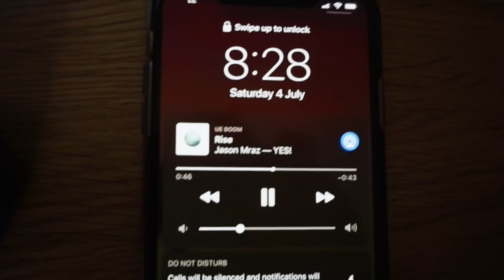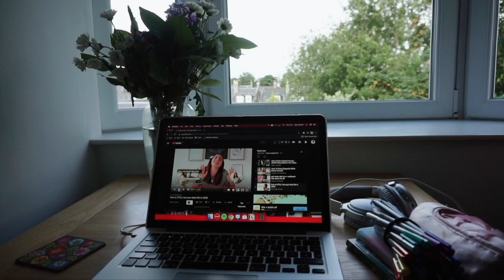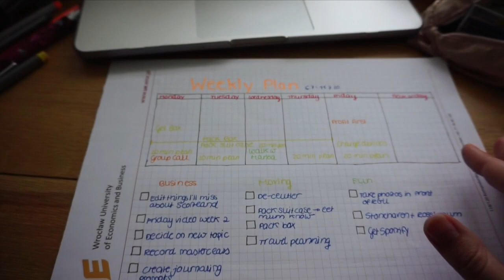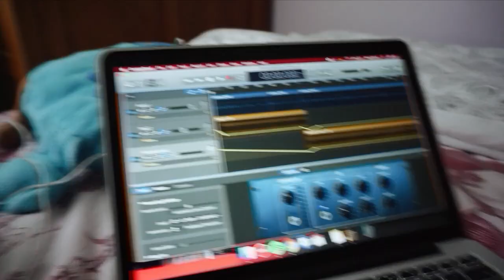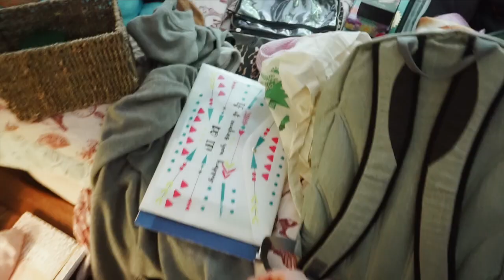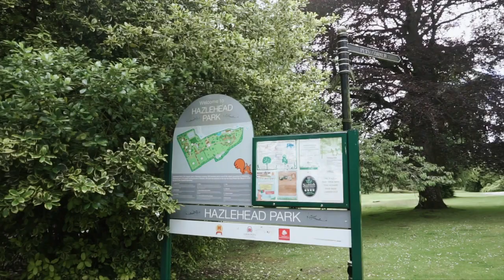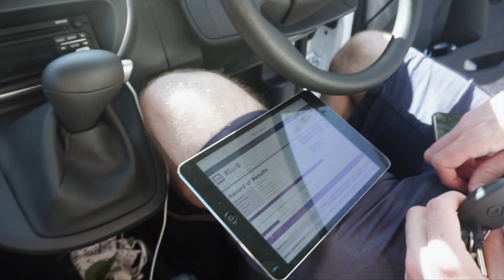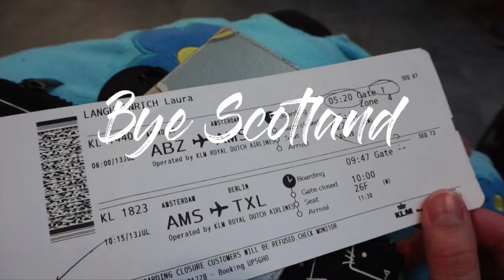Last (ever) week in my life studying abroad in Aberdeen, Scotland 🏴󠁧󠁢󠁳󠁣󠁴󠁿 ✨🎥VLOG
This is my last week in the life vlog studying abroad in Aberdeen, Scotland. I say bye to Scotland after 4 years of studying abroad. 👋🏼🏴󠁧󠁢󠁳󠁣󠁴󠁿 ➡️ Want to go abroad? Join us in The Girls Abroad Membership ✈️🌎📲 Your online community to support you on your journey abroad

➡️ Get the ‘Girls Study Abroad - A Student Guide to Study Abroad’ E-Book 📒✈️😍 - your real step-by-step handbook to your study abroad adventure written from my own 3+ years experience of studying abroad and traveling the world

➡️ Join the Girls Study Abroad FACEBOOK GROUP - a supportive and safe space for girls all around the world who want to study abroad 🎓✈️👯

✅ FREE Study Abroad Checklists: Packing essentials, Pre-departure list and budget overview
🌈 FREE 3-day Discover your Dream Life Challenge to figure out your ideal life direction, meet your future self + live your best life TODAY

Hi! My name is Laura. 💁🏽‍♀️ I am a 22-year-old small-town girl from Germany currently living abroad in Aberdeen, Scotland where I just finished my 4-year undergraduate degree. 🎓🏴󠁧󠁢󠁳󠁣󠁴󠁿 I also studied abroad in Toronto, Canada for a semester 🇨🇦and traveled solo all around the world! 🌍 I am a YouTuber, freelancer, entrepreneur, and the founder of Girls Abroad! 🌈 I am obsessed with German bread 🥖Oatly lattes ☕️journaling 📝and yoga 🧘🏽‍♀️. My mission in life is to empower women to step outside their comfort zones and live out their true potential. 💪🏼🌤I am so happy we meet.

This channel is all about my life abroad outside my comfort zone, from building my own online business, becoming a yoga teacher ✨ to traveling the world full-time as a digital nomad. ✈️🌎 I love filming day in the life vlogs, weekend vlogs, week in the life vlogs, travel vlogs, routines & more! This channel is for ambitious big dreamers who want to get inspired + empowered to create an unconventional life on their own terms. 💜 We do a lot of REALTALK around here and chat about things (no one really talks about) like overwhelm, fomo, comparison, anxiety and more. That way, I hope that my videos make you feel less alone with your struggles and more empowered + supported along your way. Thank you so much for supporting my content. ☀️

Hugs, Laura ✨